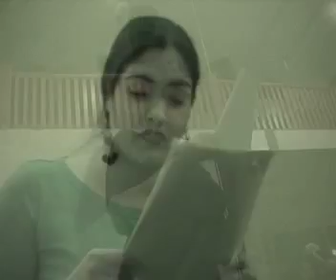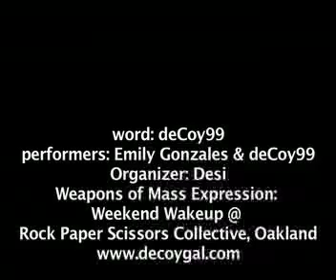deCoy Gallerina: PACKAGES & PASSAGES: duet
deCoy Gallerina (word) performance with Emily Gonzales organizer: Desi
Weapons of Mass Expression: Weekend Wakeup
@ Rock Paper Scissors Collective
apache hybrid irish cc'7